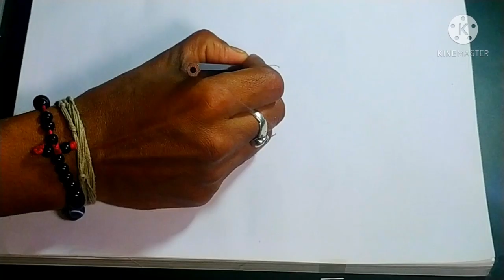How To Draw Malamute Dog step by steps | beautiful Dog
HowToDrawMalamuteDogstepby stepsbeautifulDog

Today we draw the picture of malamute dog, which is dreed of wolf follow I have tried to explain you how to draw this drawing.